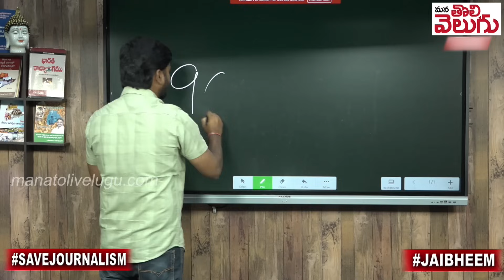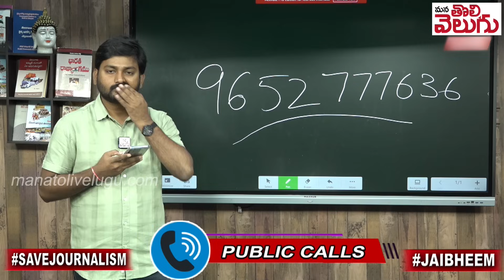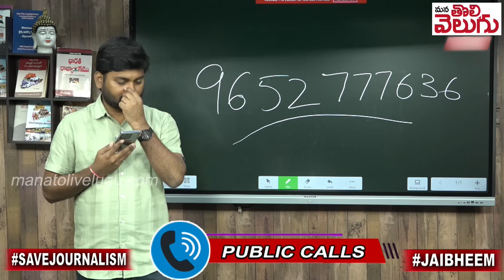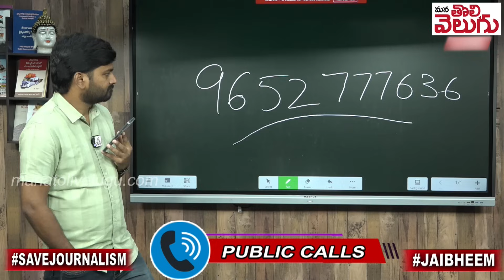జనంతో మనం ! బిఆరెస్ బీజేపీ బంధం నిజమేనా ...!? | Relationship Between BRS and BJP Real? | Public Call